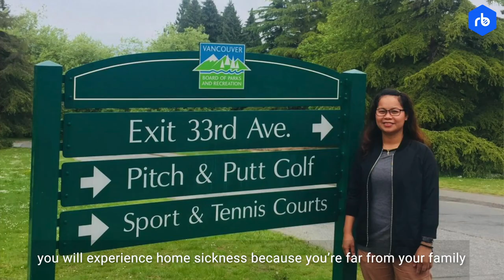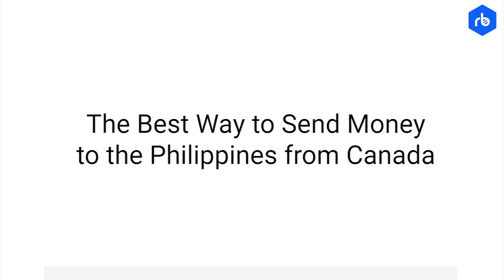Richelle's Story: Building a Future, Supporting Family (A Filipino Canadian Journey)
Meet Richelle Floreno, a proud Filipina building a life in Canada. In this heartwarming story, Richelle shares her experiences and the importance of supporting loved ones back home.

Watch to learn about:

- Richelle's journey as an overseas Filipino worker.
- The challenges and rewards of balancing work and family.

Remitbee is the best way to send money overseas with all transfers, of 500$  and over free! Plus debit transfers below 500$ are only $2.99!

Send money to your loved ones back home with Remitbee! today to explore secure and affordable money transfer options for Filipinos abroad.